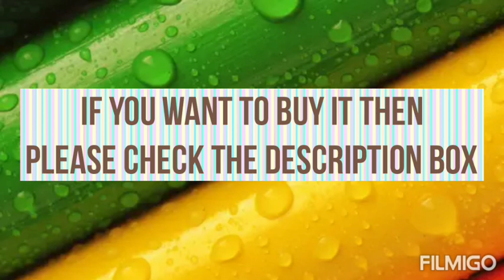Malai Silk Lehenga Choli Dupatta @999|Free shipping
*LAUNCHING NEW PARTY WEAR LEHENGA CHOLI WITH FANCY DUPATTA*

😍 *RATE : 999 😍

*FABRIC DETAILS*

*👗* LEHENGA*👗*
LEHENGA FABRICS: MALAI SILK WITH DIGITAL PRINTED
#  INNER    :  SANTOON
# FULL STITCHED UP TO 44" SIZE

*👗*CHOLI*👗*
CHOLI FABRICS : TAPETA SATEEN
# CHOLI SLEVEES : SLEVEELESS WORK
# SIZE : FULL STITCHED MAX UP 44 SIZE WITH CAP FITTING
# CHOLI WORK : PLAIN

*👗*DUPATTA*👗*
DUPATTA FABRICS : HEAVY TWO COLOR 60GM WITH FANCY SATEEN RUFFLE Border
# DUPATTA SIZE   : 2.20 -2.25 MTR

*Weight : 700GM*

# FREE SIZE SEMI STITCHED LEHENGA WITH STITCHED CHOLI MAX SIZE 44 ; LEHENGA LENGTH 44 INCHES.

*PASSION FOR FASHION*